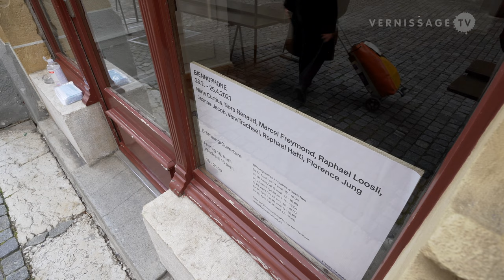Biennophone / Group Exhibition at Krone Couronne, Biel/Bienne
Biennophone at the art space Krone Couronne is a collective exhibition that engages with community and togetherness in the name of the city Biel/Bienne in Switzerland. For eight weeks, eight artists occupied the spaces of Krone Couronne one week after the other, leaving behind existing, in process or newly produced works. The accumulative project has culminated in its full form in the month of April 2021. On display are works by the artists Mirja Curtius, Marcel Freymond, Raphael Hefti, Jeanne Jacob, Florence Jung, Raphael Loosli, Nora Renaud, and Vera Trachsel.

Known for many years as the Alte Krone/Ancienne Couronne, Krone Couronne is a new space for contemporary art in Biel/Bienne. Krone Couronne is located where Switzerland's French and German regions meet and is dedicated to supporting the local art scene while nurturing critical dialogue between artists and cultural practitioners from all corners of the country – and beyond.

Biennophone is the combination of the words ‘Bienne’ and ‘phone’ as the etymological term for ‘voice’. Indeed, the eight invited artists are in one way or another tied to the city of Biel/Bienne, whether born and raised, de passage or new to the city. Biennophone is also the name of the historic Swiss radio manufacturing brand first produced in Biel/Bienne in 1925, at that time still in the form of a gramophone. Despite its disappearance from the Swiss market in 1988, the Biennophone has become heritage and here takes the form of a metaphor of the collective voice.

Biennophone / Group Exhibition at Krone Couronne, Biel/Bienne (Switzerland). Biel/Bienne, April 16, 2021.

00:00 - Intro
00:12 - Raphael Loosli: For my friends and family, 2021
00:31 - Jeanne Jacob: Best friends, 2021
00:50 - Florence Jung: Jung69
01:01 - Nora Renaud: Totem G-translate, 2021
01:15 - Raphael Hefti: Better Living Through Circuitry, 2020
02:10 - Mirja Curtius: I want to felt you, 2021
03:28 - Marcel Freymond: Community, 2021
04:23 - Nora Renaud: Hashtag cushion, 2021
04:41 - Nora Renaud: Wooden mask, 2020
05:02 - Jeanne Jacob: Geheimnisse mit den Händen erzählen, 2021
05:18 - Vera Trachsel: The cake, 2021
06:05 - Nora Renaud: Selfie Mirror, 2021